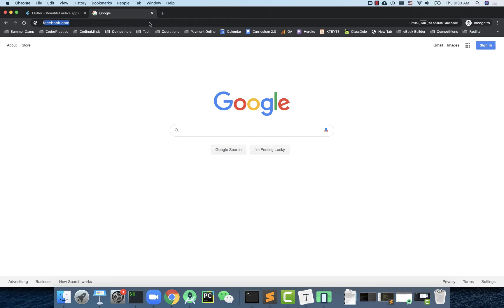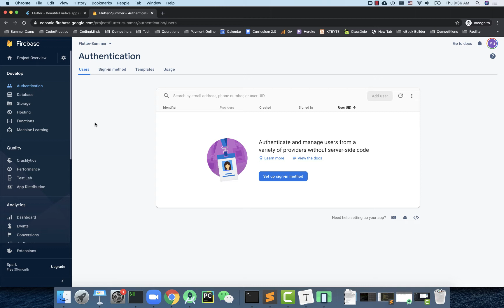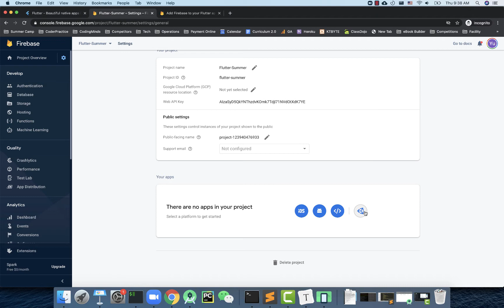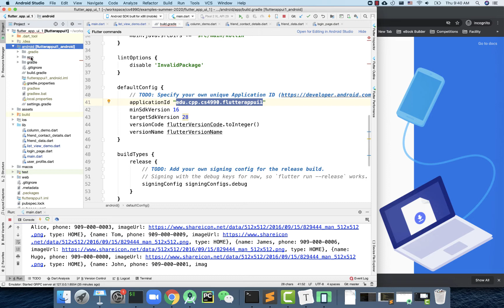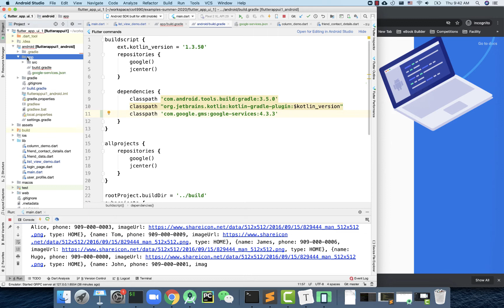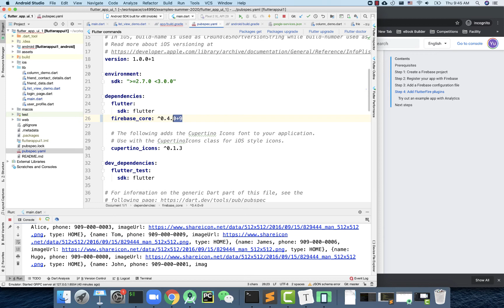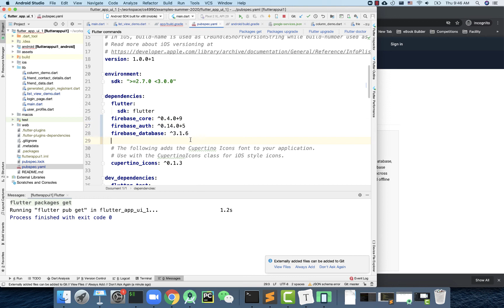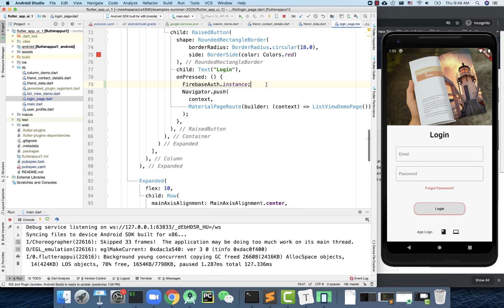Flutter Tutorial for Beginners 23 Firebase Setup (Deprecated)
Flutter Tutorial for Beginners 23 Firebase Setup
Dr. Yu Sun, Professor of Computer Science @ Cal Poly Pomona